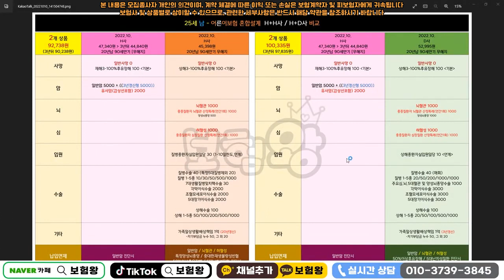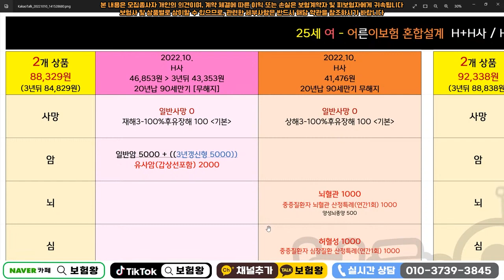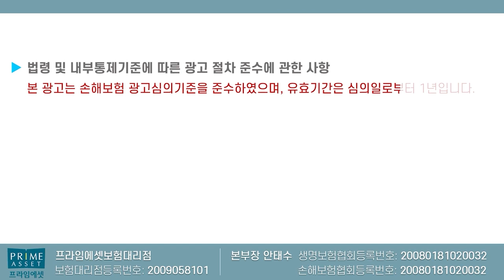요즘 대세인 어린이보험 1위플랜공개!! (f.유사암 산정특례 수술비 최고조합~)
요즘 대세인 어린이보험 1위플랜 공개합니다.

감사합니다!!

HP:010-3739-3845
카톡친구추가:r2an
카톡플러스친구:보험왕